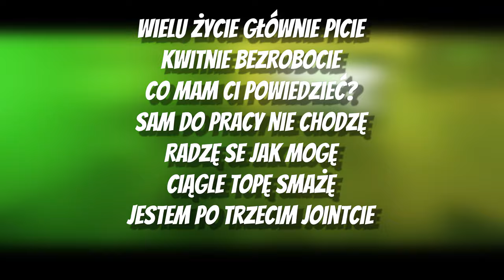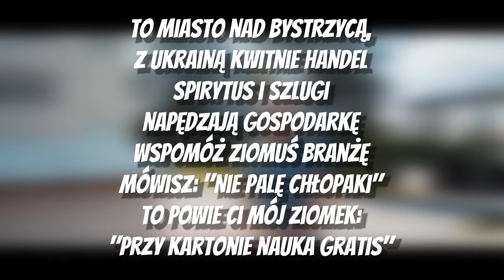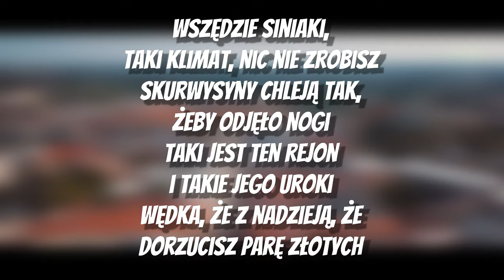Wiśnia Bakajoko - Witam w moim mieście [TEKST]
🎵 Wiśnia Bakajoko - Witam w moim mieście 🎵
«Tekst»

To wschodnia Polski flanka
Wariat, witam w moim mieście
Tu gdzie szalka zeżarła
Niejedną baterię
Tu Wieża Trynitarska,
Z niej miasta panorama
Wszędzie złodzieje,
Dilerzy, organy ścigania
Wielu życie głównie picie,
Kwitnie bezrobocie
Co mam ci powiedzieć?
Sam do pracy nie chodzę
Radzę se jak mogę,
Ciągle topę smażę
Jestem po trzecim jointcie
Zanim ziomek dobrze wstaniesz
Masz tu Krakowską Bramę,
Zamek i wiele tajemnic
Piłsudski Marszałek
Czuwa na litewskim
Pozostał Majdanek obóz poniemiecki
Zemborzycki Zalew
Nura nie walę bo śmierdzi
Miasto nie śpi,
Uwierz mi, dwa cztery na dobę
Fetki, kreski i flexik
Zdrową piorą głowę
To lubelski, podziemny,
Konkretny rap ziomek
Posłuchaj Wisienki
Jeśli prawdę cenisz sobie

Wjeżdża kolejny wers,
A ty weź puszczaj to w obieg
Prosto z LBN,
prosty erape człowiek
Nie wiesz co jest pięć,
Więc teraz ci powiem
W kozim grodzie
Jest tylko RKS Motorek
Pamiętaj studenciaku,
Wyurowany chamie
Skopani na deptaku
Szybko zmieniacie zdanie
Roi się od kłaków,
Chcesz dragów,
Jesteś chętna?
Na dziewięćdziesiąt procent
Stukał cię mój koleżka
Stary zwyrodnialec,
Pocieszna mordeczka
Pozdrawiam wariacie,
Życzę ci z normalną dziecka
Wiesz jak koleżko,
Ciężko jest o takie
Prawie jak jebnąć w lotka
Nie związać się z kłakiem
To samo w drugą manię,
Bez hipokryzji, dziewczyny
Szukacie księcia z bajki,
A tu same skurwysyny
Z Bronowic rymy, dawaj,
Zapraszam ze mną
ZWNS Bakajoko,
Mordo, będzie rozpierdol

To miasto nad Bystrzycą,
Z Ukrainą kwitnie handel
Spirytus i szlugi
Napędzają gospodarkę
Wspomóż ziomuś branżę
Mówisz: "Nie palę chłopaki"
To powie ci mój ziomek: "Przy kartonie nauka gratis"
Wszędzie siniaki,
Taki klimat, nic nie zrobisz
Skurwysyny chleją tak,
Żeby odjęło nogi
Taki jest ten rejon
I takie jego uroki
Wędka, że z nadzieją,
Że dorzucisz parę złotych
Zakazane mordy turystów straszą stale
Tu padały rekordy na światową skalę
Promile, wyciągi,
Dołki, wyroki, szpitale
Co widzę o tym piszę
I nagrywam wokale
Mam wyjebane ciężko,
Nie chcesz nie słuchaj
To dla ciebie koleżko,
Co ze mną jarasz bucha
To dla ciebie mordeczko,
Ta nuta, wszystkie zwroty
Lublin Bronowice,
Młode wilki, stare koty